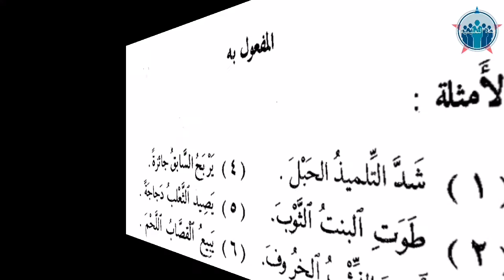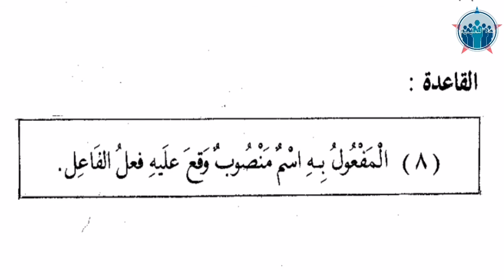المفعول به|Complément d'objet direct